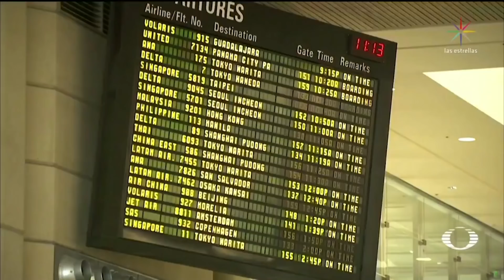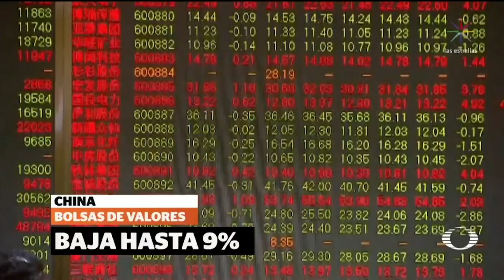Filipinas registra primera muerte por Coronavirus fuera de China - En Punto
Siguen los contagios por el Coronavirus, pero la tasa de crecimiento muestra una tendencia de desaceleración en los casos: hasta ahora, se confirman 20,624 contagios, 20,471 en China, y 153 en 22 países. Han muerto 427 personas y en Filipinas, se registró la primera muerte fuera de China